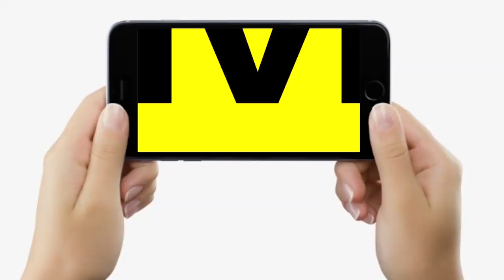Navratri 2023: Bihar के इस Temple से Kosi River तक बहती है दूध की धारा, पहुंचते हजारों श्रद्धालु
Navratri 2023: Bihar के इस Temple से Kosi River तक बहती है दूध की धारा, पहुंचते हजारों श्रद्धालु | Bihar News | LiveCities